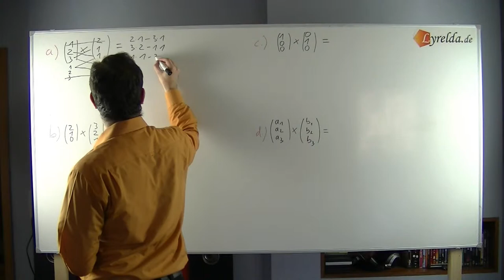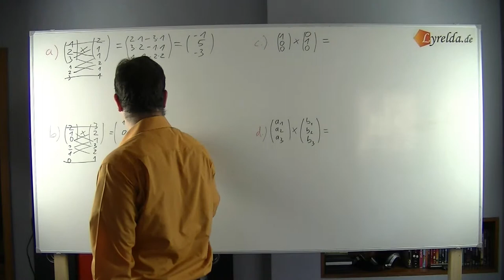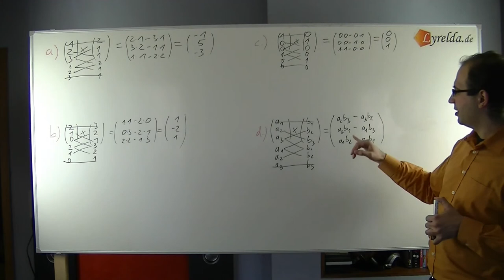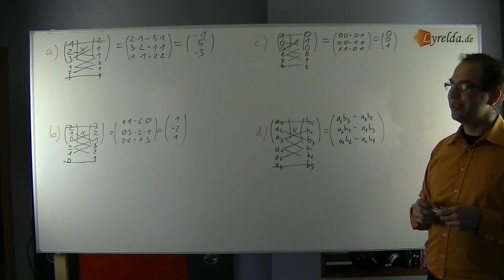Kreuzproduktaufgaben - Lyrelda.de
LyreldaHD